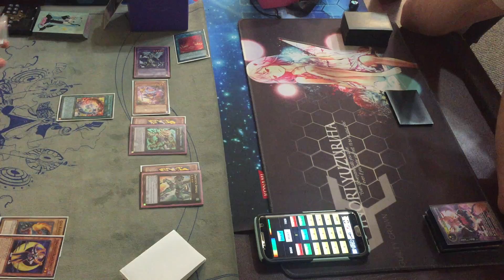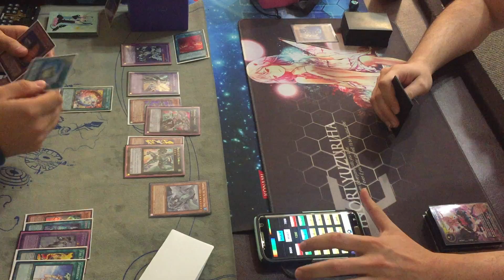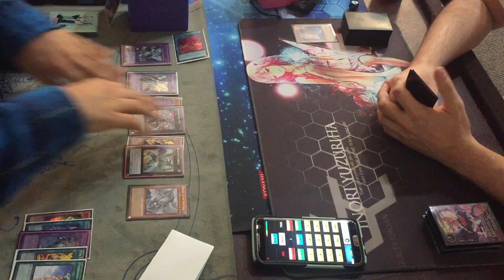YUGIOH! Invoked Zoodiac vs. Lightsworn Zombie Shaddoll G2